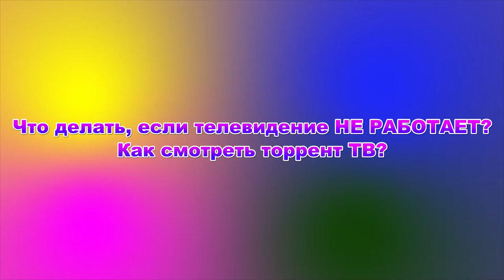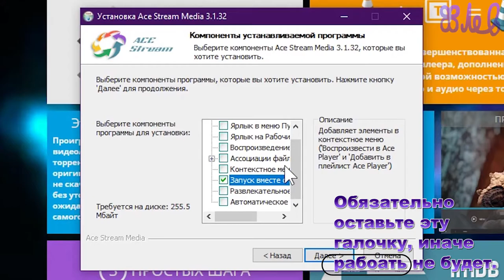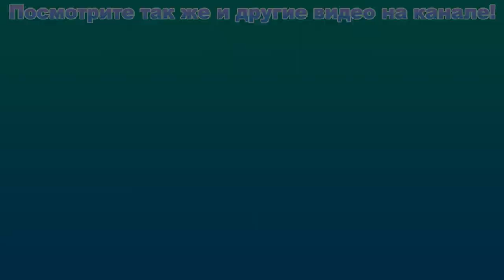Опечатки в видео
Webmoney:
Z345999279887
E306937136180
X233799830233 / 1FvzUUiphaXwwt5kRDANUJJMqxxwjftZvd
Опечатки в моих видео. Смешные и не очень. Всё очень грустно.
Typos in my videos. Funny and not so funny. Everything is very sad.
Видео: / Video:
Отключение обрезки изображения
Turn off image cropping

Типичный Я [RUS/ENG subs, 4K]

Футурама: прокачка персонажа до максимального уровня

Что делать, если телевидение НЕ РАБОТАЕТ? Как смотреть торрент ТВ?

Что делать, если телевизор Samsung пишет Please go to into service mode and setup below options
What to do if Samsung TV writes Please go to into service mode and setup below options

Заходим в меню разработчика ВКонтакте | Убираем рекламу в приложении ВКонтакте
Теги / Tags:

опечатки, юмор, смех, ржака, приколы 2022, смешно, смеяка, мемы, мемпедия,
образование, новое, полезные видео, видос, приколдес, приколдеска, юморезка,
виделивидео, видели видео, класс, супер, нетвойне, язамир, засвободу,

typos, humor, laughter, jokes 2022, funny, memes, mempedia,
education, new, useful videos, disk joke, humor, saw video,
class, super, no war, I'm for peace, for freedom,

Typos in the video